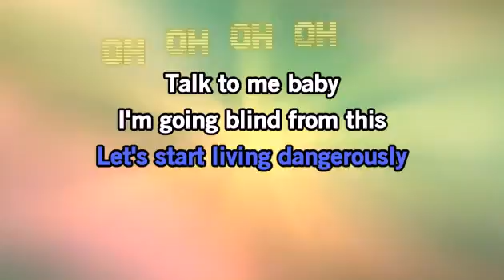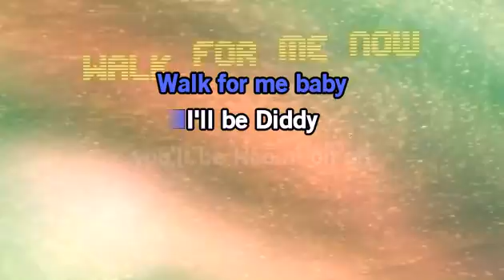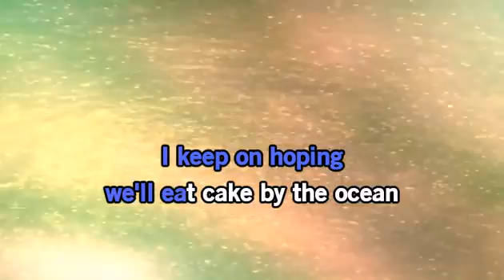Cake By The Ocean - DNCE - MP3 instrumental karaoke